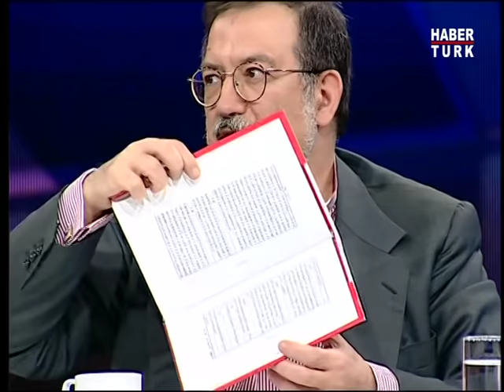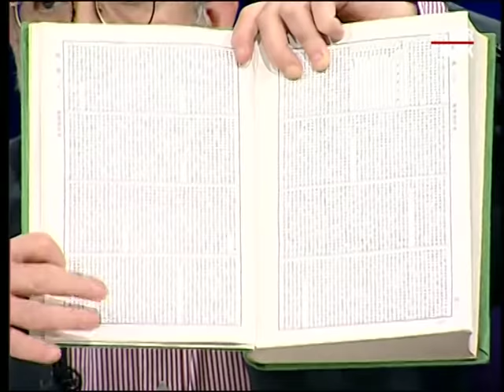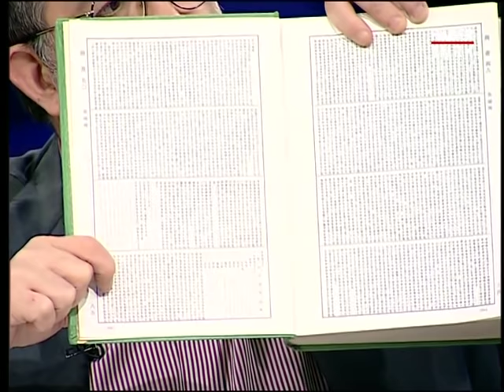Teke Tek Özel- Ahmet Taşağil/ 6 Aralık 2009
Teke Tek Özel'de Fatih Altaylı ve Murat Bardakçı'nın konuğu Prof. Dr. Ahmet Taşağil oldu